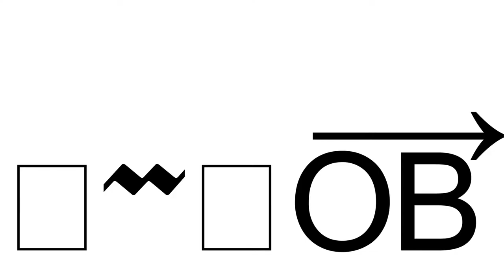Snack Time! feat. CMDR BLOCKLETTERS - Elite:Dangerous Odyssey - PvP - Handcam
-INSERT PLATTFORM HERE-: hell no!!

PC-SETUP:
a computer,...

PERIPHERALS:
ever since my hotas broke i have :
a mouse,...well,...not just a mouse,...a roccat tyon ^^ the only mouse every elite player without hotas should use,.. xD,..
a headset with a shity mic,...